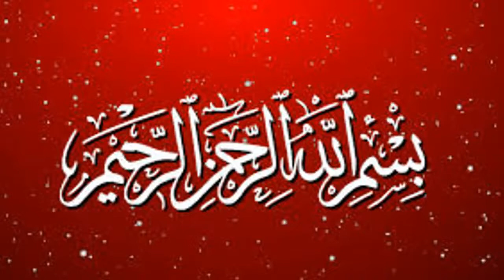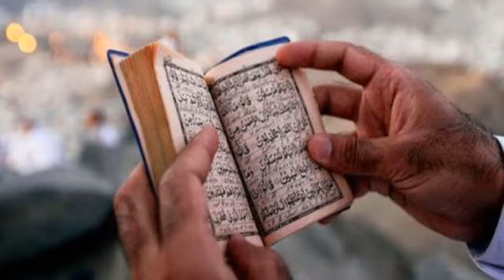Rajab ke Peer (Monday) ka Wazifa 2020 Rajab Ka Wazifa For All Hajat Surah Fatiha ka Wazifa